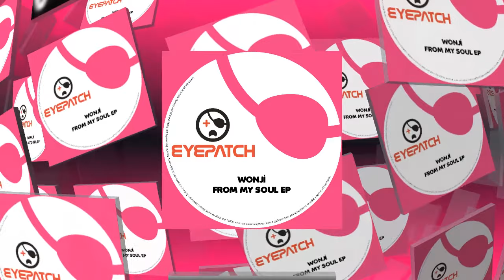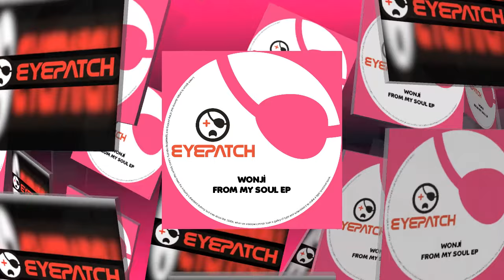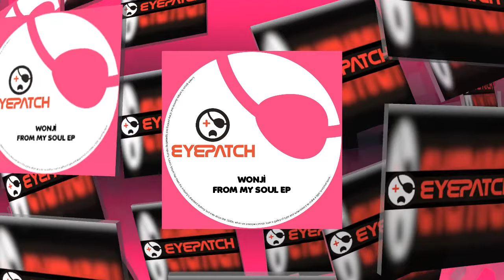Wonji - From My Soul EP (Eyepatch Recordings)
Born in Brooklyn, New York, Juan Gonzalez learned many instruments since high school. He later discovered turntables and Hip Hop, from here Latin, Disco and R&B would influence Juan and these musical styles would lead to House music with lots of experimenting along the way.

With an ever evolving sound and after two previous successful releases and remixes on Eyepatch Recordings Wonji gives us From My Soul EP.

A sublime two track journey through house music. Smooth swirling synths and organs with a deep soulful voice over a classic bassline and drum arrangement make In My Soul a wonderful addition to any box.

Only My Love has a lot going on, lots of different synth styles including a cool retro vibe and a kick drum that stands out very well, theres also a slightly jazzy undertone here with smooth trumpet sounds.

Another release from Wonji that gives us an insight into the evolution of his sound.